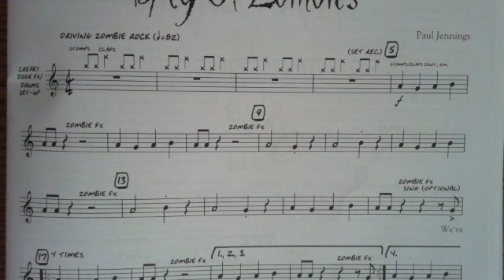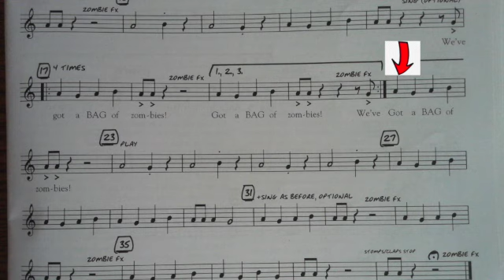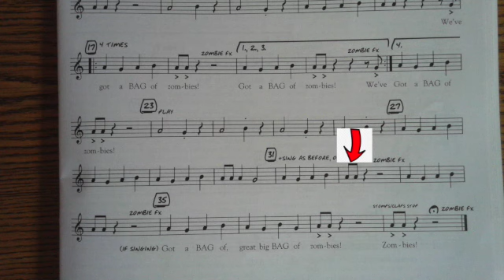"BAG of Zombies" by Paul Jennings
For Soprano Recorder notes BAG